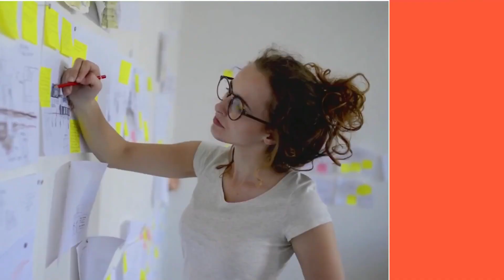How to Achieve Success in Life? |10 Rules for success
Climb the ladder of success with these 10 essential rules! 🌟 Discover the secrets to a fulfilling life and achieve your dreams. 🚀